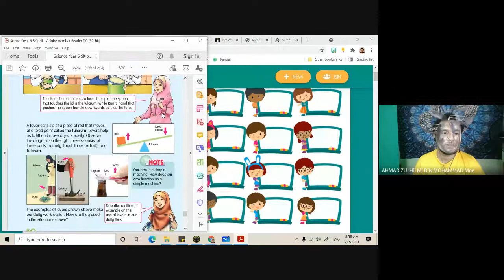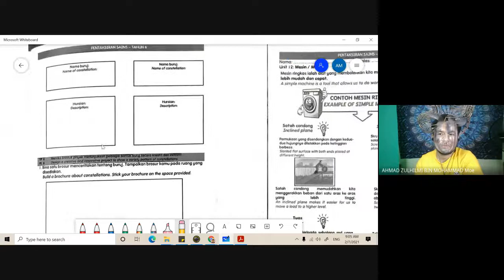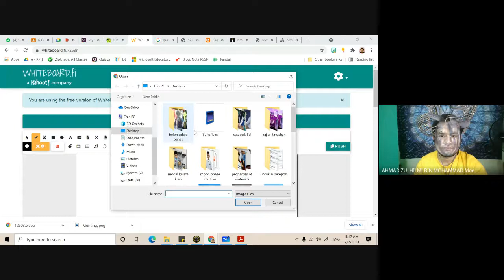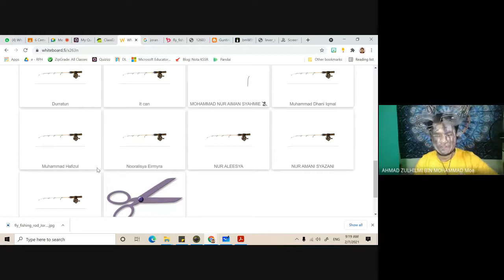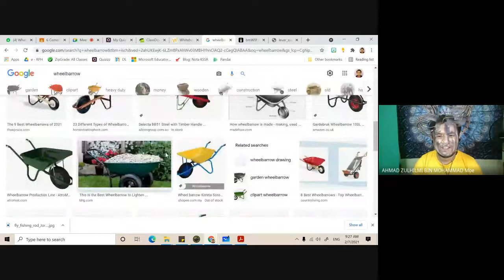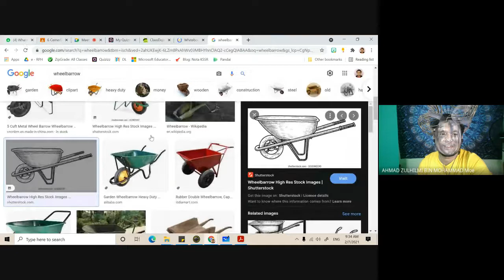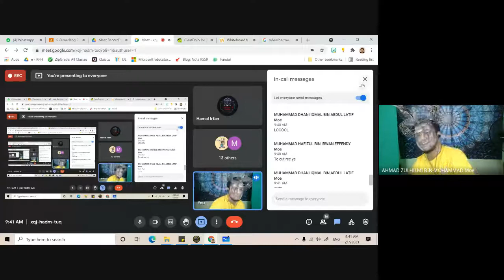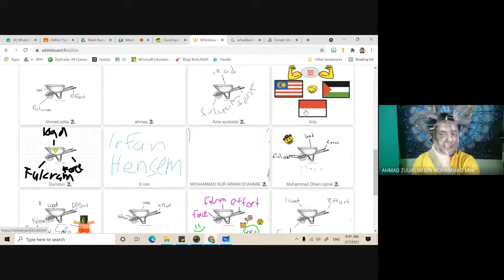Kelas Online Science Year 6 - 02 Julai 2021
Kelas Online ini merupakan satu mode pembelajaran yang dijalankan sempena Pembelajaran dan Pemudahcaraan di Rumah (PdPR).
Kelas dalam talian ini berlangsung pada:
Hari        : Jumaat
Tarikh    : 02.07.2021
Masa     : 8.30 pagi
Bahan    : 1. Digital Textbook oleh KPM
                 2. Activity Book BLA oleh Cikgu Zazolnizam Zakaria

Rakaman ini dimuatnaik agar dapat diulang tonton oleh murid dan menjadi bahan rujukan kepada warga maya sekalian terutama  bagi mendapatkan penjelasan dan contoh-contoh yang dipelajari dalam kandungan Sains/Science KSSR Semakan.